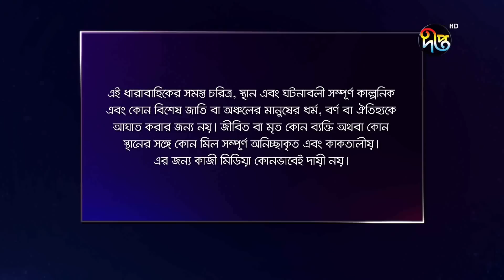Mashrafe Junior - মাশরাফি জুনিয়র | EP 146 | Bangla Natok | Fazlur Rahman Babu | Shatabdi | Deepto TV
মাশরাফি জুনিয়র

Deepto TV address:
7/A/GA Tejgaon Industrial Area, Dhaka 1208, BANGLADESH